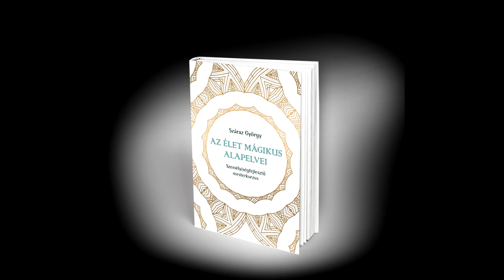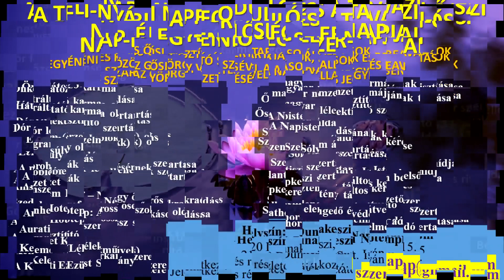Sámánizmus - Barangolás az extázis, a transz és a látomások világában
Száraz György oktatási célú videói és interpretációi. Tudományos és spirituális ismeretterjesztés.